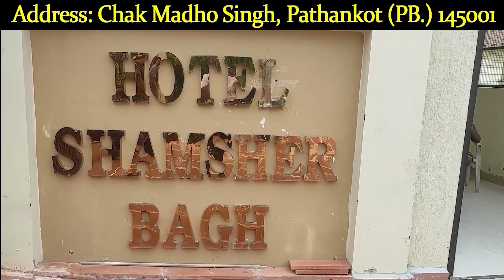तीन दिवसीय विश्व पर्यटन सप्ताह का हुआ समापन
aminewshimachal ,himachalnews ,himachal ,Noorpur ,noorpurnews ,WorldTourismWeek ,concludes ,Government ,AryaMahaVidyalayaNoorpur